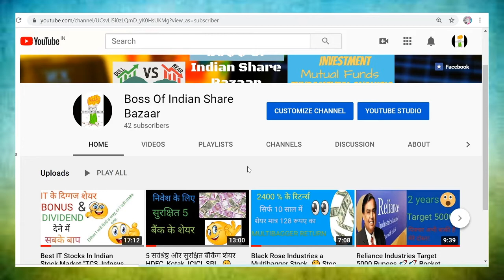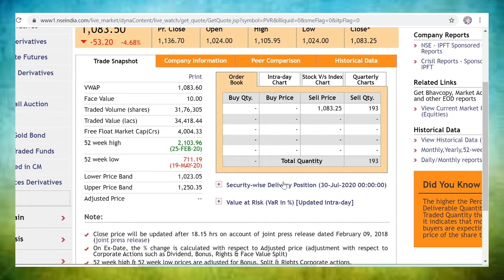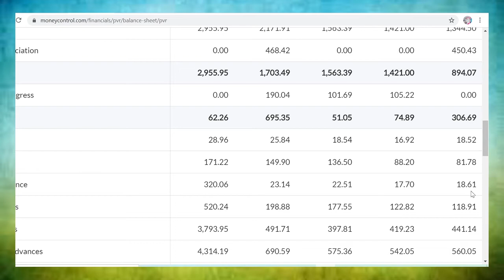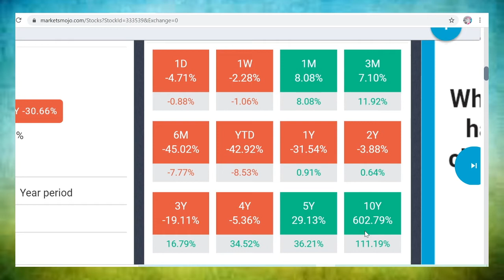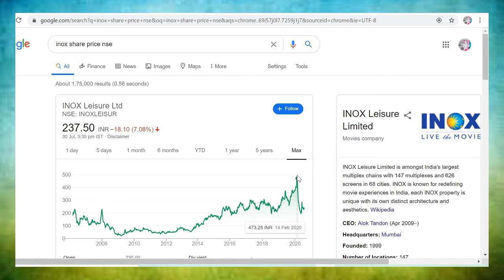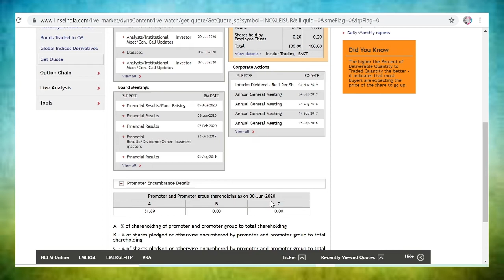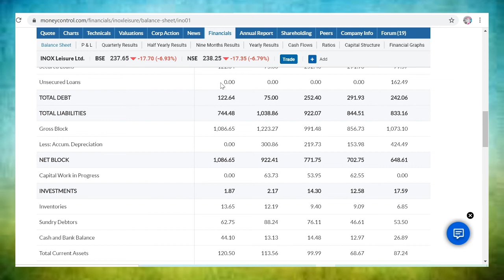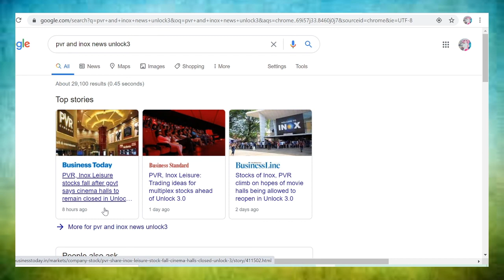PVR and Inox; fundamental strong Shares. 😎 Boss Of Indian Share Bazaar 👣Stocks For Beginners.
Hi Friends,

Thanks a ton and lots of Love :)